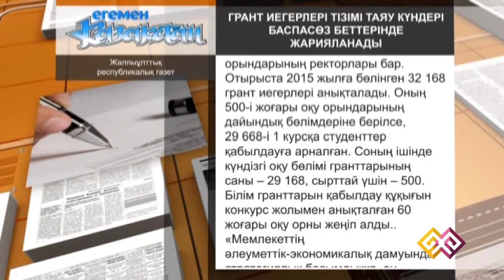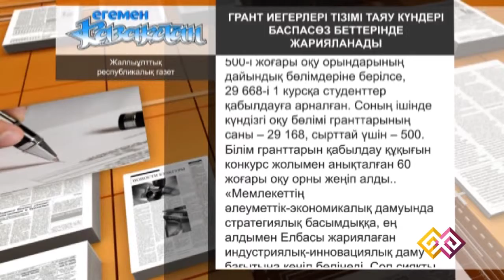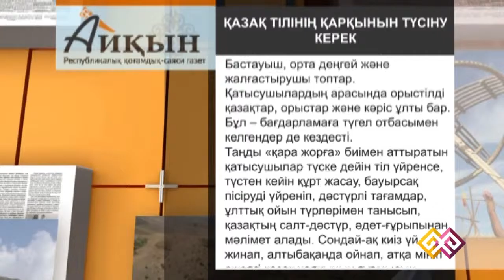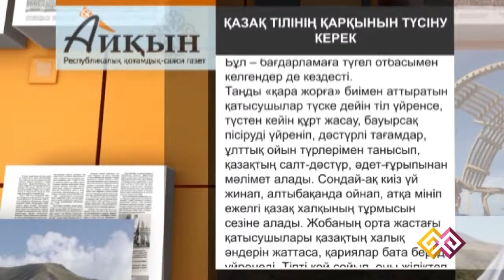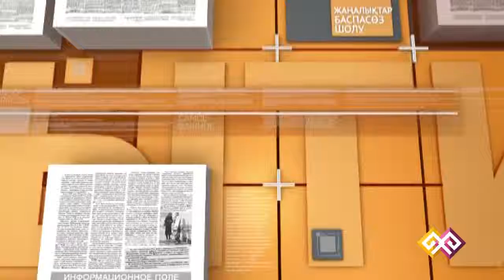"Баспасөз" (070) - 10.08.15